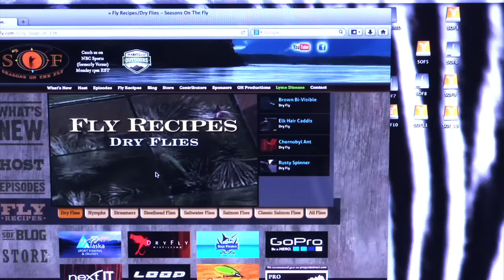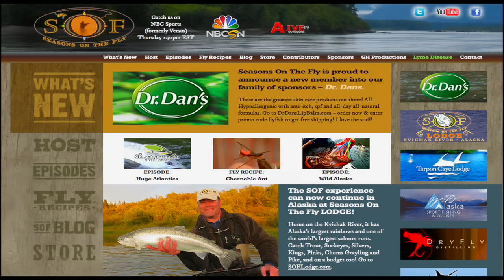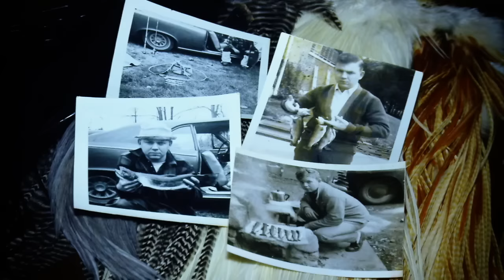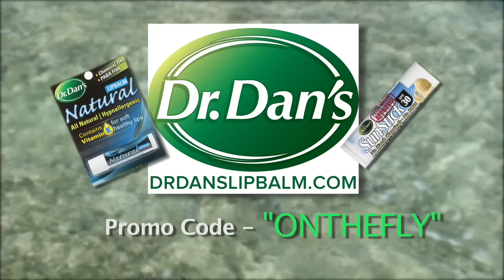Seasons On The Fly - Green River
Come join us on Utah's Green River!  We join the boys from Old Moe Guide Service catching many brown and rainbow trout in dinosaur country.